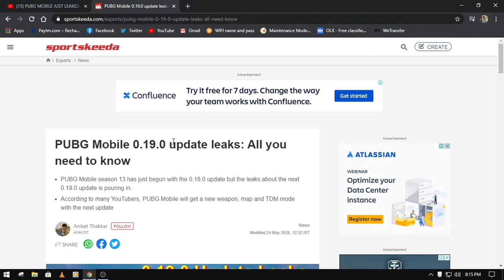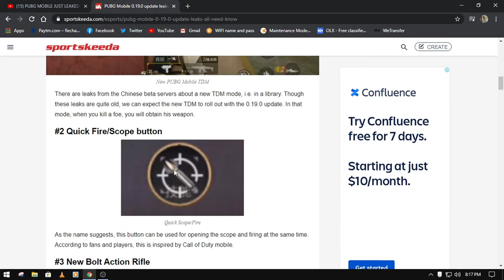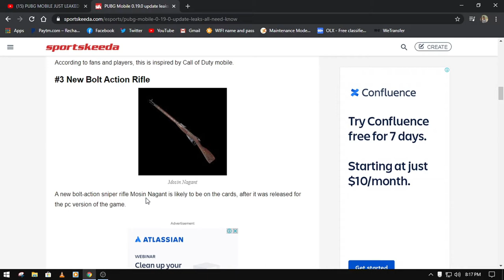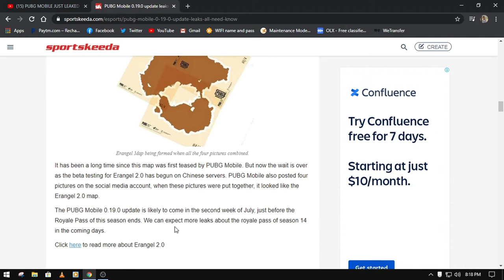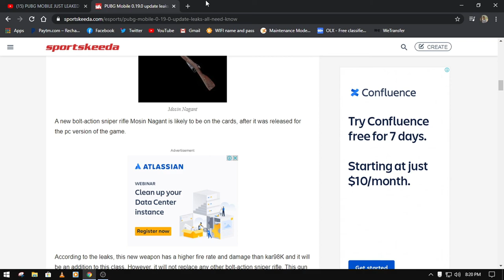PUBG Has Just Released An Awesome Leak | PUBG Mobile Upcoming Update.....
PC Specs :

CPU   : Ryzen 3 2200G
GPU  : Vega 8
RAM   : 16gb corsair vengence 3000mhz
Mothernoard :  Gigabyte A320M S2H
HDD   :  1TB WD, 150GB Seagate
SSD   :  120GB WC M.2
PSU   :  Corsair VS 450
Cabinet  :  Corsair Spec 01
OS  :  Winsows 10 Professional

Preipherals :

Monitor  :  Philips 15inch
Mouse  :  X mate Gaming Edition
Keyboard  :  Cosmic Byte GK02
Speaker  :  Custom Made
Headset  :  Sony XB 700
Mic  :  Local 100rs
Desk            :  Custom Made